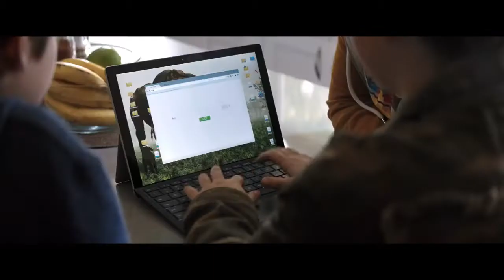GOOD BOYS I Red Band Trailer 2 [HD]